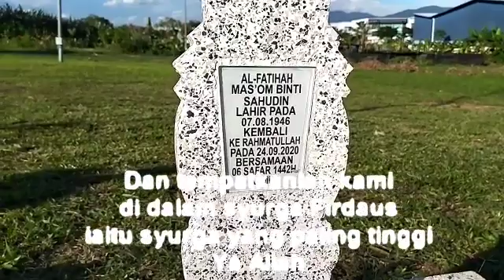1 tahun pemergian arwah emak